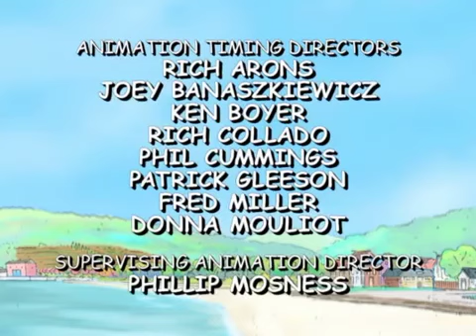Clifford The Big Red Dog S02Ep24 - Doghouse Rock || Guess Who's Coming To Birdwell Island